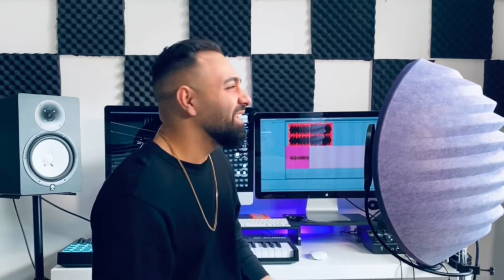Shadmehr Aghili - Ghazi ( Cover ) By Satyar | شادمهر عقیلی قاضی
Another Medley Shadmehr Aghili - Ghazi ( Cover ) By Satyar | شادمهر عقیلی قاضی
Remake: @behroozlotfipour_music

YouTube Promotion Manager : @AlirezaPhoenix